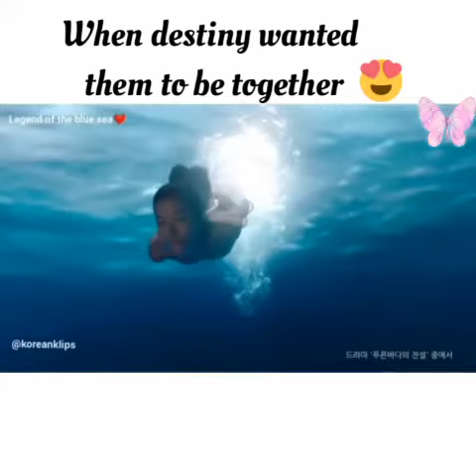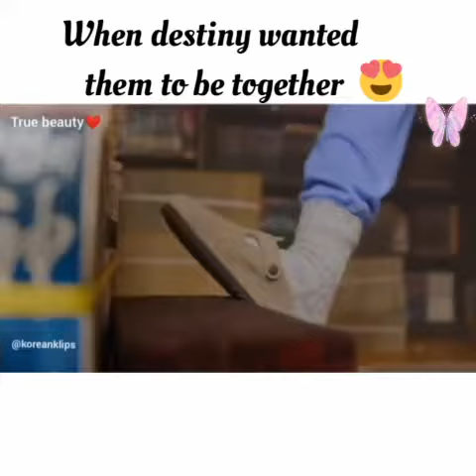Hindi mix 🎉 Kdrama 💞childhood love 😍 when destiny 💟wanted 🤗them to be💞 together 💏👫👰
Korian 🤫hindi mix 💞👰drama's clip childhood 👫💏memories nd love 😍 😍